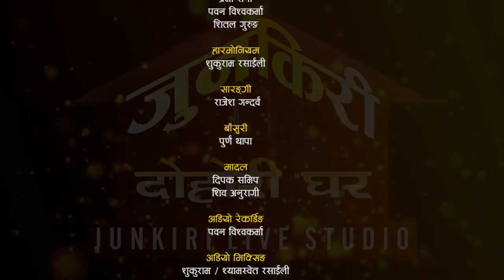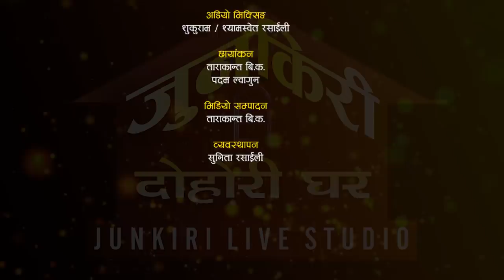रेशम र सुमन बाझबाझ गर्दागर्दै यसरी साटे प्रेम | Resham Nirdosh Vs Suman Thapa Magar | Junkiri Ep.24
नमस्कार
सुमधुर स्वरका धनी लोक दोहोरी गायक रेशम निर्दोश र सुमधुर स्वरकी धनी लोकदोहोरी गायिका सुमन थापा मगर  बिचको निकै रमाईलो दोहोरी "माया हाँसेको" प्रस्तुत गरेका छौँ

Dedicated to
- Pabitra Rasaili

Patron
- Shukuram Rasaili

Advisor
- Rajkumar Sunar, UK
- B.B. Anuragee

Grateful
-Narayan Rayamajhi

Thankful to
-  Surat Bishwakarma
-  Suman Sharapti
-  Udiram Khadka
-  Khim Bahadur Bishwakarma, Baglung

Jingle Voice
- Resham Nirdosh
- Pratima BIshwakarma

🎼 Junkiri Dohori Ghar Part - 24

- Shikshya Rasaily

Lead Singer:
🎤 Resham Nirdosh
      VS

Supporter Singers:
🎤  Prema Rana
🎤  Lila Birahi
🎤  Sital Gurung
🎤  Pawan Bishwokarma

Musician Team :
♬ Harmoniyam : Sukuram Rasaili
♬ Sarangi : Kamal Kumar BK
♬ Flute : Purna Thapa
♬ Madal : Siva Anuragee
♬ Madal : Dipak Samip
Technical Team :
🎥 Cinematography
     🎥 Tarakanta BK
     🎥 Padam Lwagun

🎥 Video Editor :
   🎥  Tarakanta BK

♬ Audio Recordist
   🎥  Tarakanta BK

♬ Audio Mixing
     🎥  Sukuram / Shyamswet Rasaili

♬ Management
     🎥  Sunita Rasaili

♬ Media Partner
     🎥  Saranginews.com